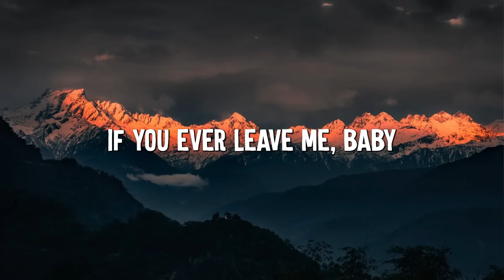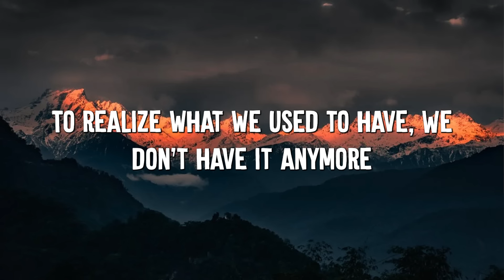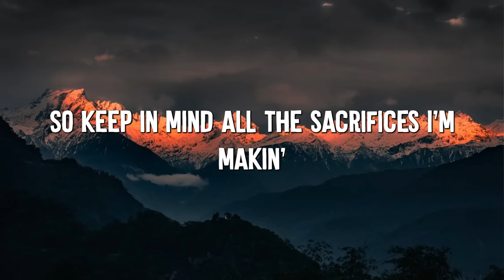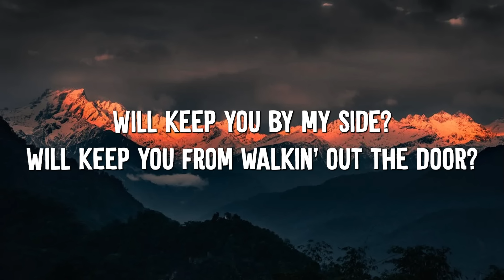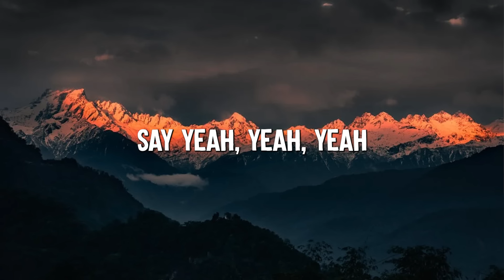It Will Rain - Bruno Mars (Lyrics) || Jamie Miller , Coldplay... (MixLyrics)